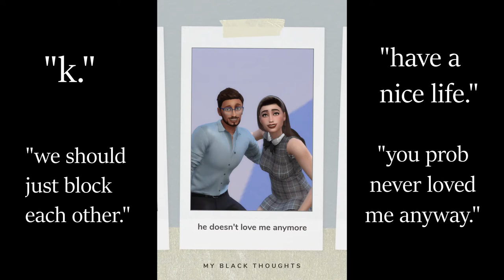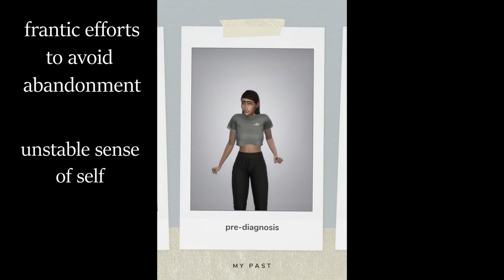why borderlines can be vindictive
Here's an explanation (not an excuse) on why borderlines can be vindictive. I am honest about my past vindictive behavior and thoroughly describe the thought process behind why I did and said horrible things. Borderlines may not always have the tools to communicate how they feel. I made this video to help non borderlines understand our experience.

visit my actual website for more personal stories and tips on managing BPD.